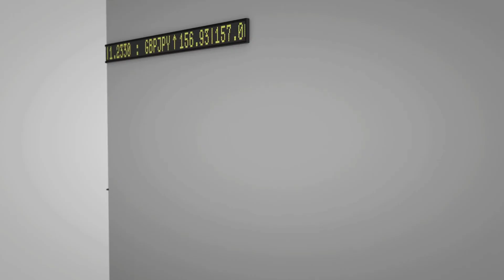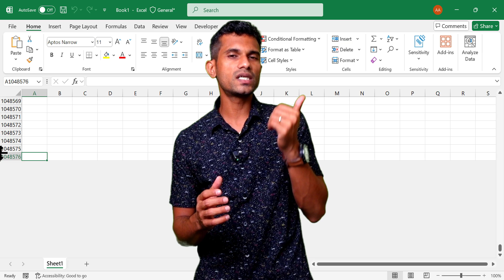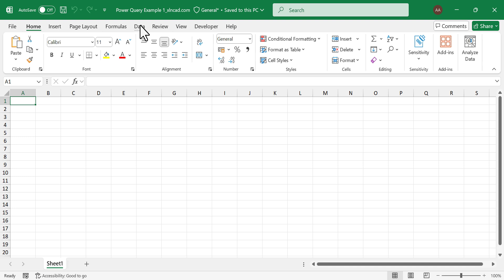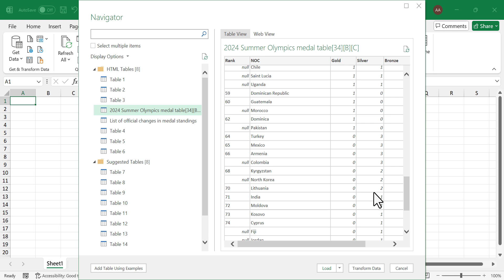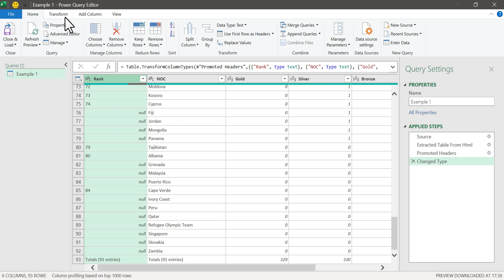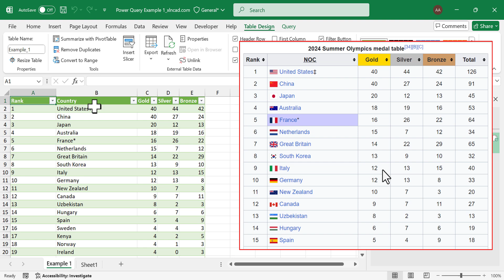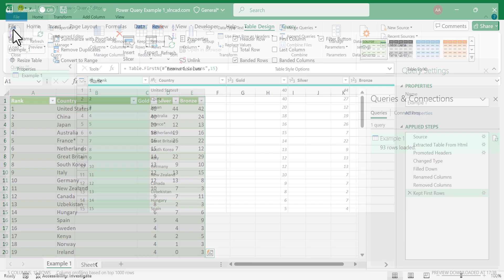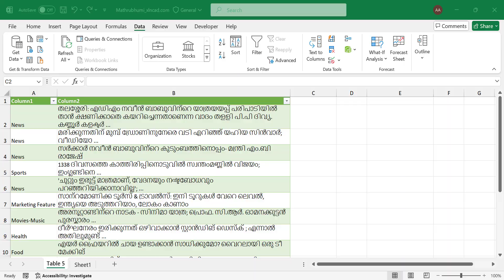Introduction to Power Query in Excel | Malayalam Tutorial | Part 1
എക്സലിന്റേയും, പവർ ബി.ഐ യുടെയും ഭാഗമായ പവർ ക്വറി പഠിക്കാം, ഡേറ്റ അനലിസ്റ്റ് ആകാം.
Power Query Tutorial for Beginners, explained in Malayalam - Part 1

📊 Think Like an Analyst: Books That Helped Me
📚 Mind-Opening Reads You Can’t Miss